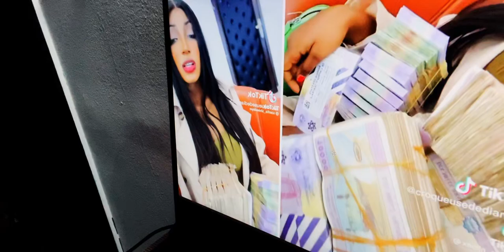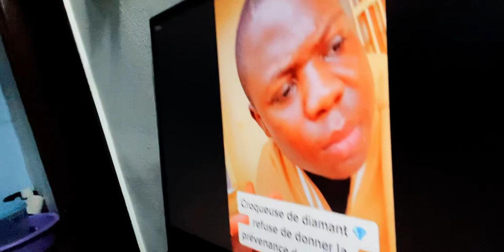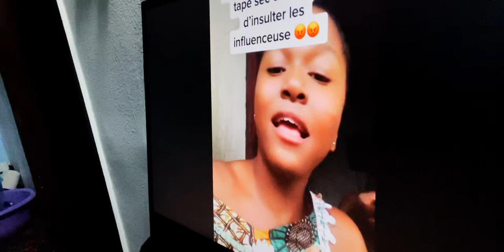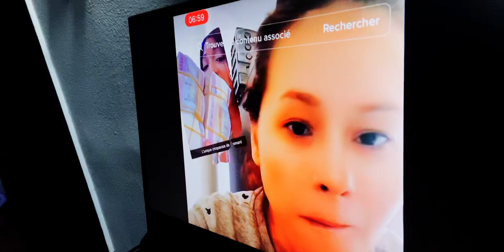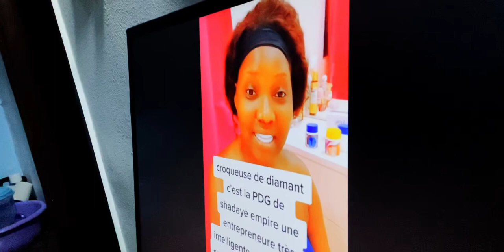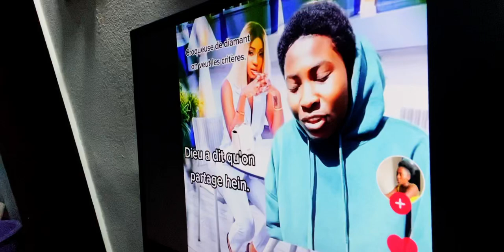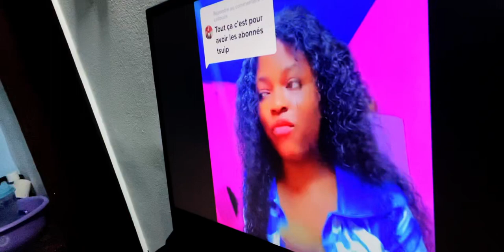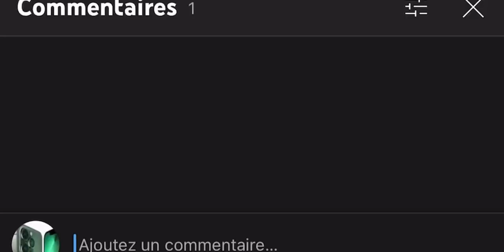Ils ont Reçu l'Argent de Croqueuse de DIAMANT Et ils en parlent